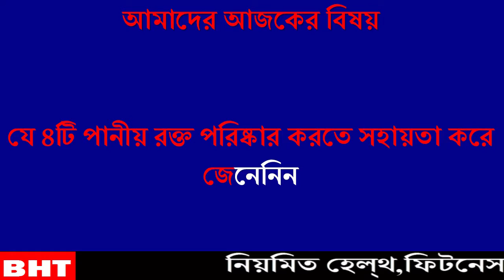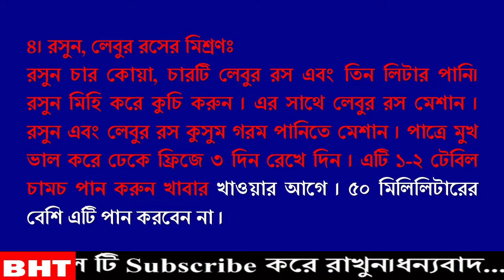যে ৪টি পানীয় রক্ত পরিষ্কার করতে সহায়তা করে জেনেনিন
দেহের অন্যতম গুরুত্বপূর্ণ উপাদান হল “রক্ত”।হিমোগ্লোবিন নামক এক ধরনের প্রোটিনের কারণে রক্ত লাল হয়। হিমোগ্লোবিন কমে গেলে রক্তস্বল্পতা দেখা দেয়। আর এই হিমোগ্লোবিনের মাত্রাকে ভালো রাখতে প্রয়োজন পর্যাপ্ত পরিমাণ আয়রনের। এইজন্য নিয়মিত আয়রন সমৃদ্ধ খাবার খাওয়া উচিত। বিভিন্ন কারণে রক্ত দূষিত হয়ে পড়ে। বিশেষ করে দীর্ঘদিন অসুস্থ থাকার পর রক্ত পরিষ্কার করা প্রয়োজন হয়ে পড়ে। কিছু খাবার এবং পানীয় আছে এই কাজটি করে থাকে।